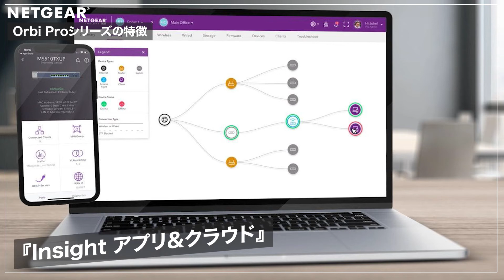テレワークにおすすめ！法人向けメッシュWiFiシステム「Orbi Pro WiFi 6」シリーズにルーター単体モデルを追加！｜ネットギア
テレワーク・在宅勤務・SOHOなどにおすすめの、法人向けメッシュWiFiシステム『Orbi Pro WiFi 6』シリーズにルーター単体モデルが追加！

ネットギアの最先端機器を存分に使いましょう！